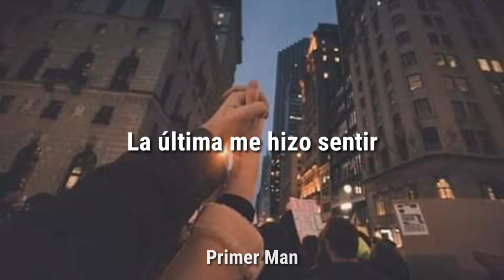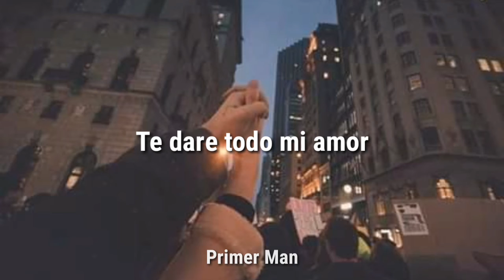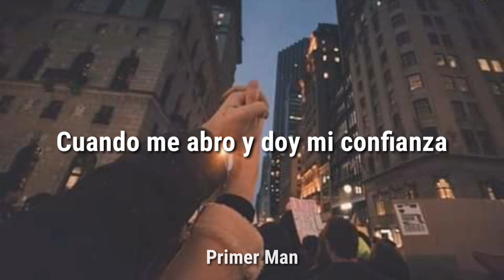falling trevor daniel subtitulada español [Primer Man]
Este canal esta dedicado a subir
Musicas en sus letras en español
Solo musicas reconocidas
Y las mas escucharas

Para que no te pierdas mas musicas sus español
También subiré musicas que te recordaran tu pasado ;)

Y comenta que musica te gustaria que aga sus español [letras]

Gracias